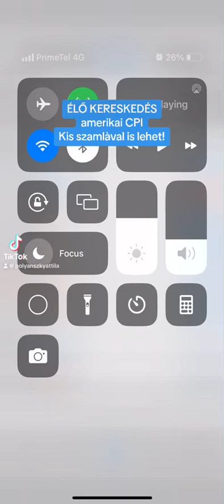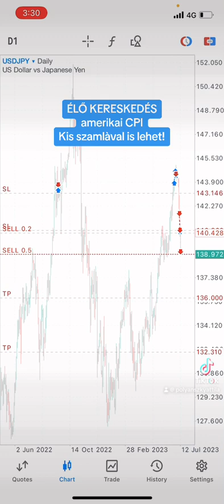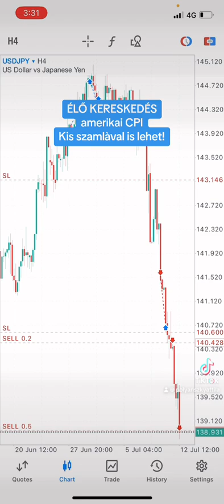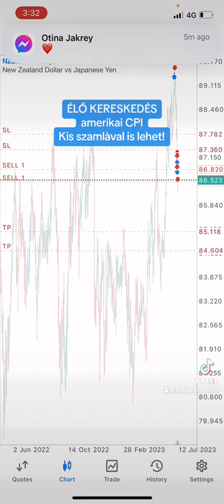CPI Élő kereskedés kis szàmlàn! 1000€-ból 1,2 Millió forint!!!